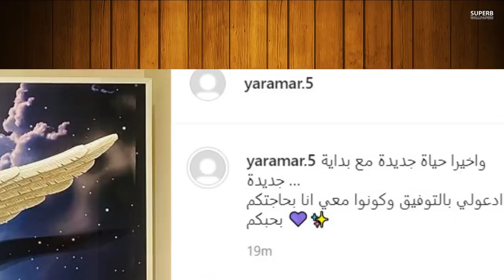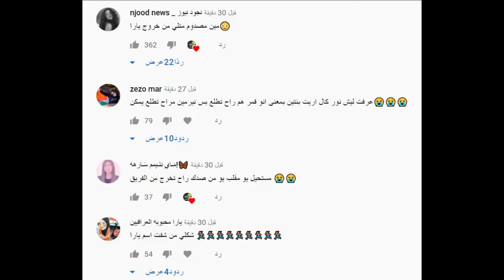خروج قمر مار من فريق نور مار ورد نور مار على يارا مار وخروجها من الفريق فضيحة فريق نور مار !!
انس _واصالة
اصالة المالح
Music anasala
Alwan tube
Related
مملكة القصص
Related
Mo Vlogs
Ahmad Aburob
هلكني المرض !!
جول مان
اغنية طول ما احنا سوا //اصالة :انس
Eman Jaf
❤💙اصالة مالح - طول ما احنا سوا
GreenMoon